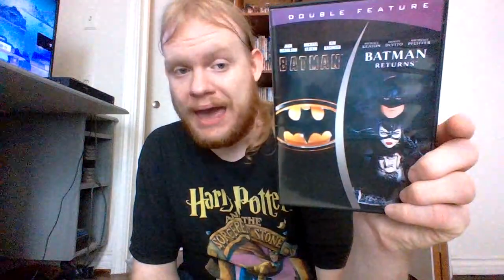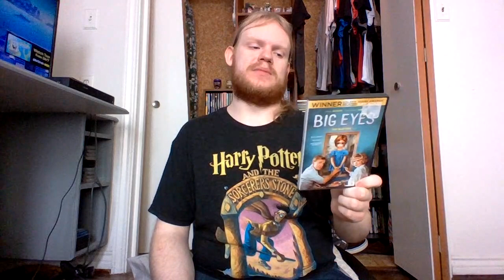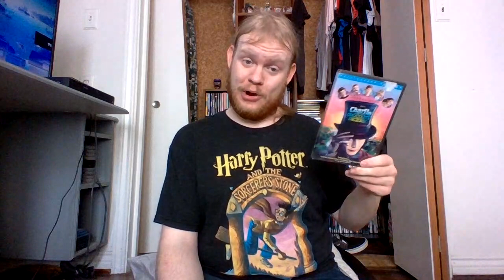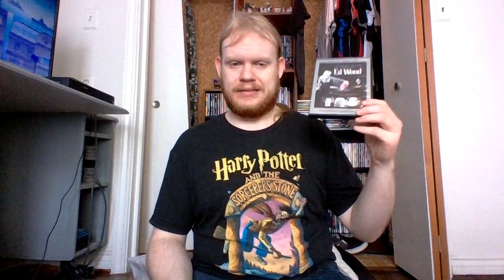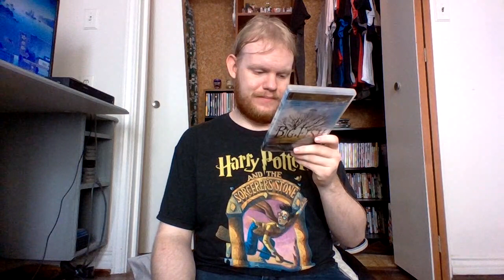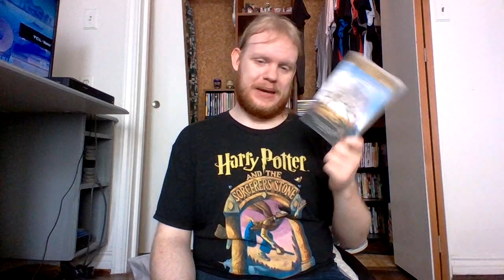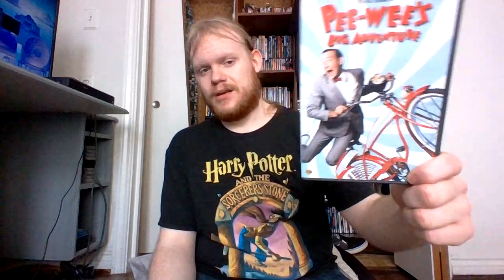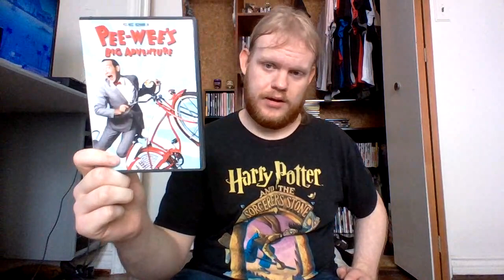Tim Burton’s Films Ranked